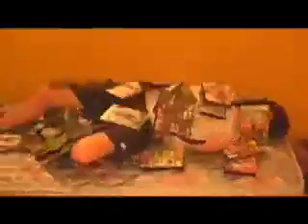The Best Spanish Song Ever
Spanish Lyrics

Oye, todos los días en casa,
Yo juego mis juegos como como la grasa.
Yo juego, yo juego.
Todos días en casa,
Yo juego, yo juego, yo juego mis juegos

Yo estoy loco por COD cuatro.
Siempre estoy jugando, también matando.
Tu me oíste, pero no me viste,
Yo te averiguo cuando te achuillo.
Soy un animal actual, un caníbal sexual.
Tu eres horrible, tu eres terrible.
Tu esta en mi vista, es una insulta,
Con solo un tiro, tu eres de mío.

(Chorus)

Todavía es obvio, que necesito juego,
Con violencia, sin ambulancia.
Ahora son aburridos, no son divertidos.
La falta de buenos video juegos nos ponen afligidos.
Dudo que puedas matarme.
Dudo que puedas ganarme.
Yo te domino, también yo te callo.
Yo soy tan rápido para sus amigos,
Eso es porque tu eres muy estupido.
Es dudoso que, Profe le guste
Nuestro proyecto alsasdfja;isjf OYE.
Quiero que podamos, jugarlos todos anos,
Dudo que debamos
Vamos a los baños.

(Chorus)

Es probable que tu no juegas,
Yo espero que tu mueras,
No es cierto que tu vivas,
Es imposible que te de ayuda.
Ojala que no sepas jugar.
Mis ojos son rojos,
Mis almejas son de Texas,
Y mi lápiz es gratis.

(Chorus)

(Give it back Malfoy!)

English Lyrics

Oye, everyday in my house
I play my games like i eat my fat
I play, i play
Everyday in my house,
I play, i play, i play my games

I am crazy for COD 4
I am always playing, And im also killing
You hear my, but you dont see me
I embarrass you when i knife you
Im an actual animal, a sexual cannibal
You are horrible, you are terrible
Your in my scope, its an insult
With just one shot, ur mine

Chorus

Now a days its obvious, that we need a game,
With violence, and no ambulante
Now theyre boring, they arent fun
The lack of good games makes us sorrowful
I doubt that you can kill me
I doubt that you can beat me
I dominate you and I make you fall
I'm too fast for your friends
This is because your really stupid
Its doubtful that Profe (the teacher) likes,
Our project, ooooOOoooOoOOoye,
I want to be able to, play them every day
I doubt that we should go to the bathroom

Chorus

Its probable that you dont play
I hope that you die
Its not true that you live
Its impossible that I give you help
I hope that you dont know how to play
My eyes are red,
My clams are from Texas
And my pencil is free

Chorus